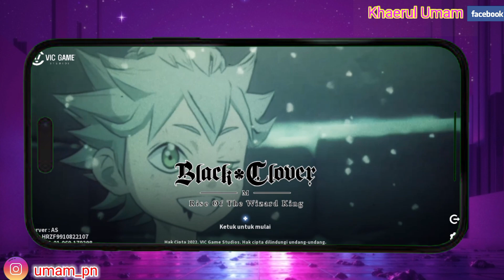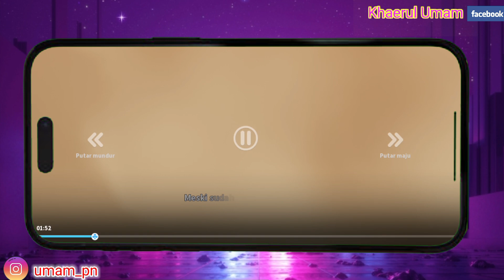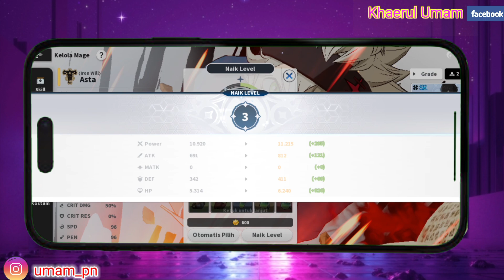Cara Main Game Black Clover M || Cara Bermain Black Clover Mobile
Assalamualaikum warahmatullahi wabarakatu kali ini saya akan memberikan tutorial yaitu tentang bagaimana  Cara Main Game Black Clover Mobile Bagi Pemula iya guys baik semoga video ini bermanfaat bagi anda semua selamat menonton.